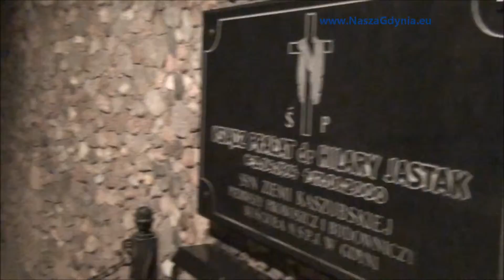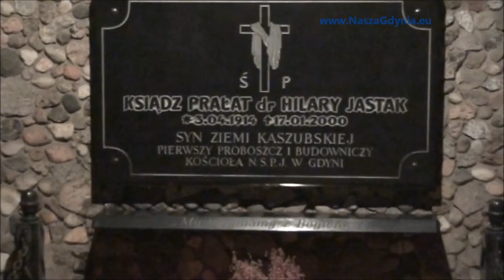14 rocznica śmierci ks. Hilarego Jastaka 17 I 2014